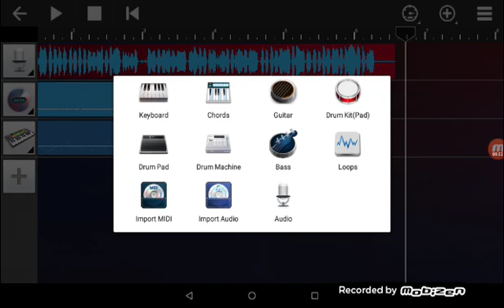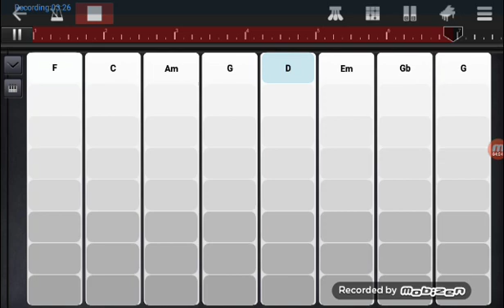14 February 2020